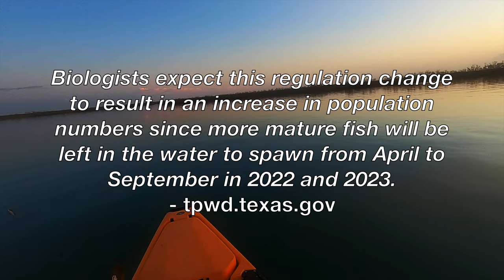2022 Texas Speckled Trout Size Limit Updates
Texas Parks and Wildlife announced the dates for the new speckled trout possession and size limits that will affect the south Texas coastal fisheries.  I will walk you through these updates and explain how this affects Texas fishermen.

Buying from these links helps my channel.  Thank you!

Video gear
Fishing gear
Kayak stuff